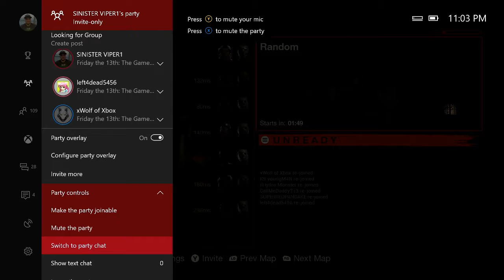FRIDAY THE 13TH IM DEAD